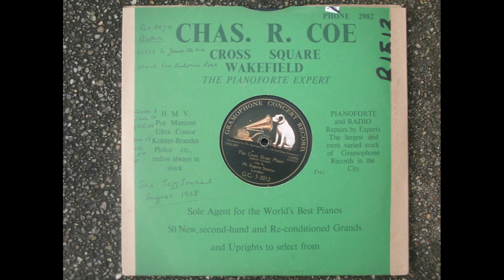The Coon Drum Major, Eugene Stratton 1861-1918.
Even the title may offend today's P C, but back in Dec, 1903 when this was recorded. ''blackface' music hall singers were highly popular. Eugene Stratton is better known for 'Little Dolly Daydream' & 'Lily Of Laguna' which I posted earlier Can just imagine him on stage, resplendent in bandsman's uniform. The title is taken from the record label & is historic. It's not intended to cause offence, or reflect any racism on my part.